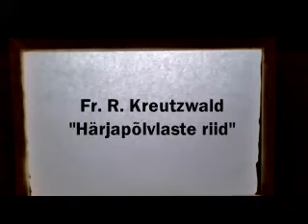Varjuteater: Härjapõlvlaste riid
Varjuteater F. R. Kreutzwaldi muinasjutu "Härjapõlvlaste riid" ainetel.